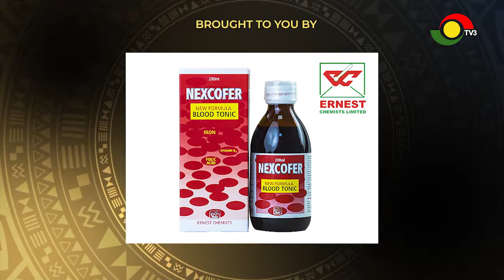TV3 Ghana's Most Beautiful 2020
The journey to crown the next Ghana's most beautiful queen is still on. Who wins GMB2020? This Sunday, get ready for a night of fashion as the ladies catwalk the GMB stage. This will be streamed live on our Facebook & YouTube pages.